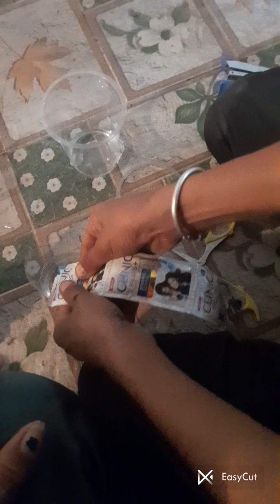16 June 2024